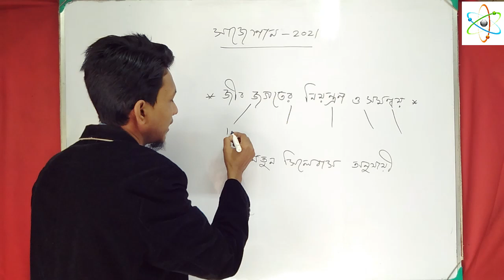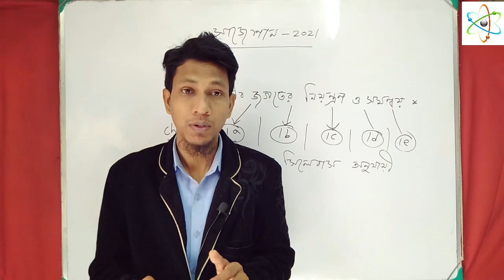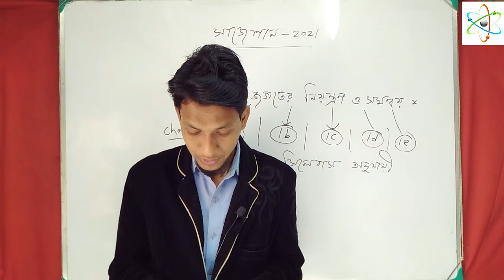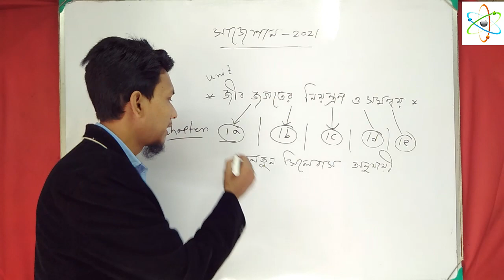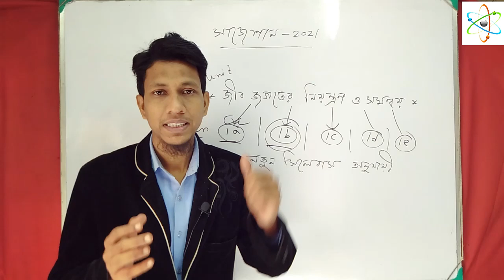Madhyamik Life Science Suggestion 2022|chapter 1 |jibon biggan suggestion 2022 |Class X New Syllabus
Madhyamik Life Science Suggestion 2022| chapter 1 | Biology suggestion 2022 madhyamik